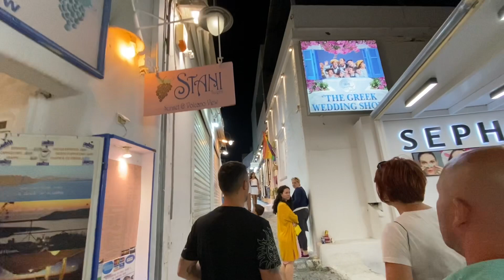Santorini, Greece - Evening Walk in Fira | Instagram Vs Reality